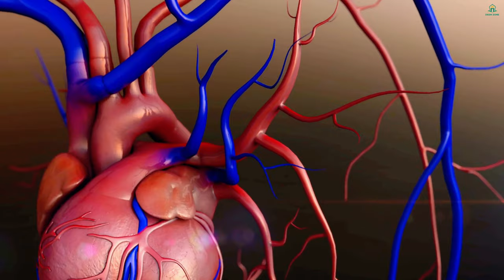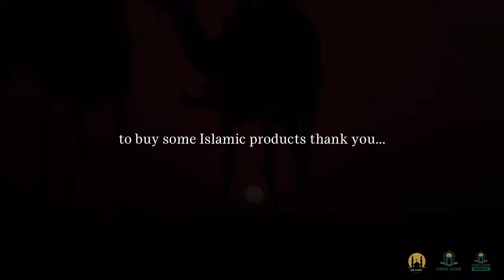SEALED HEARTS! DEEN ZONE